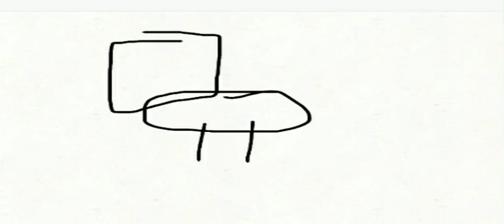Toilet lol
Help this was from 2 years ago lol

Toilet

Btw im back, hopefully more uploads soon